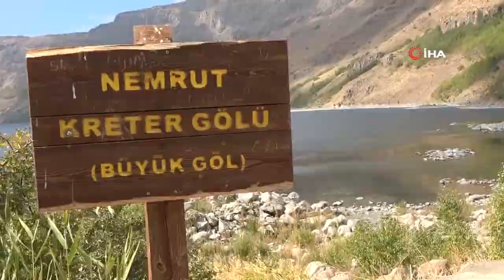'Nemrut Krater Gölü' Sonbahar Güzelliğiyle Hayran Bırakıyor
Bitlis’te bulunan ve Türkiye’nin en büyük, dünyanın ise ikinci büyük büyük krater gölü olan Nemrut Krater Gölü, görenleri kendine hayran bıraktırıyor.
Avrupalı Seçkin Destinasyonlar Projesi kapsamında 2010 yılında 'Mükemmeliyet ödülü' alan Nemrut Krater Gölü; bölgeye has bitki örtüsü, sıcak ve soğuk gölleri, buhar ve buz bacaları ile eşsiz bir güzellik barındırırken, sonbahar mevsimi ile birlikte oluşan renk cümbüşü ile de misafirlerine adeta görsel şölen sunuyor.
İstanbul’dan gelen misafirlerini Nemrut Krater Gölü’nü gezdiren Reşit Akkoyun adlı vatandaş, bu doğa güzelliğini herkesin görmesi gerektiğini ifade ederken, kentte gazetecilik ve fotoğrafçılık yapan Şükrü Tontaş ise 2 bin 900 metre yükseklikte bir yer olan Nemrut Kalderasının adeta her yıl ayrı bir güzelliğe büründüğünü söyledi.